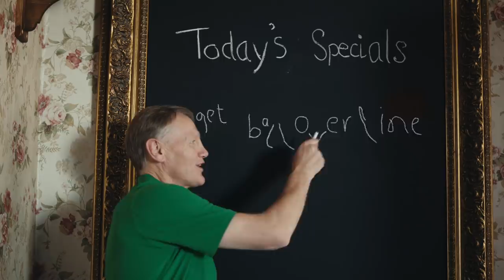Everyone In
Everyone’s in the TeamOfUs

For your chance to win tickets to see Ireland play, plus more exclusive competitions and content, visit rugby.vodafone.ie